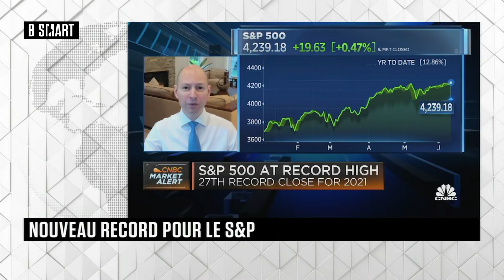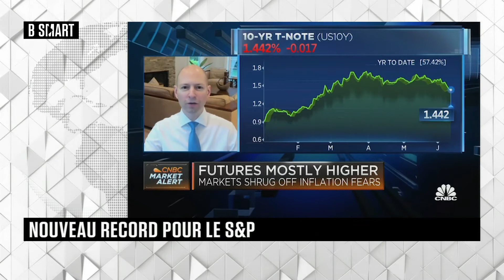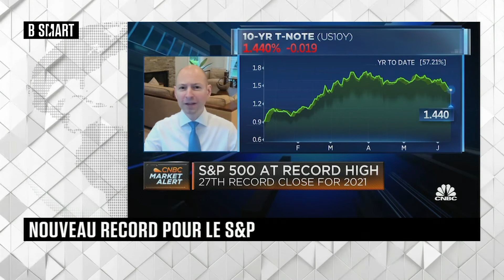SMART WORLD - Markets Focus du lundi 14 juin 2021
SMART WORLD du 14 juin 2021